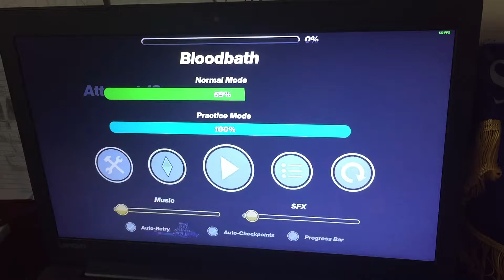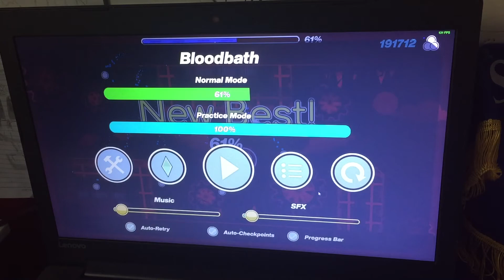Bloodbath 61%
im so dumbbbbbbbbbbbbbbbbbbbbbbbbb